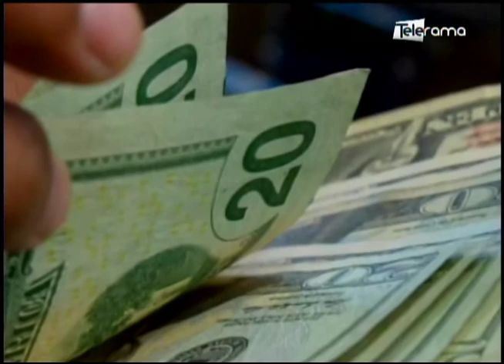Cómo cuidar las finanzas de la familia en cuarentena